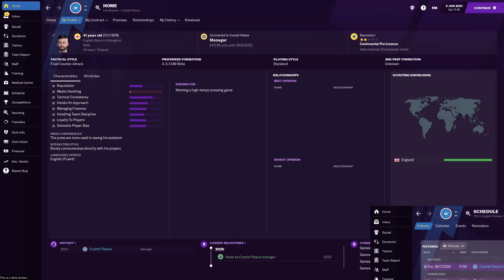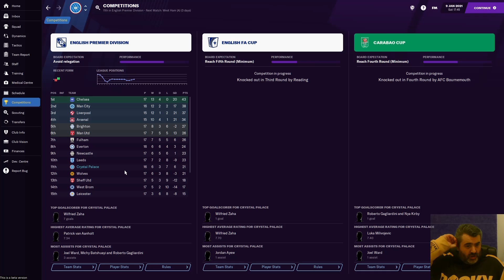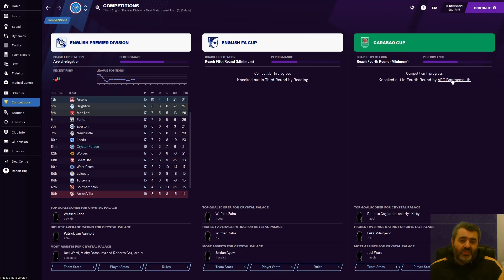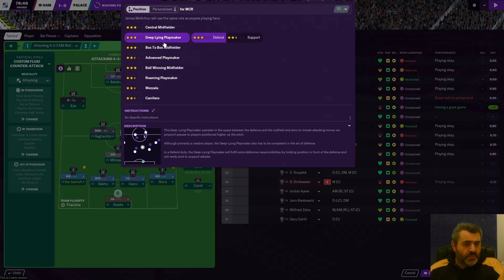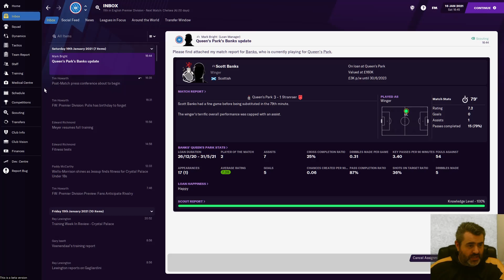Football Manager - 2021 Crystal Palace - Episode -4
Football Manager - 2021 Crystal Palace Another bad day at the office with Crystal Palace

Instagram No No No Bloody FA Cup Lets just hope I can stay alive in the hunt for survival .